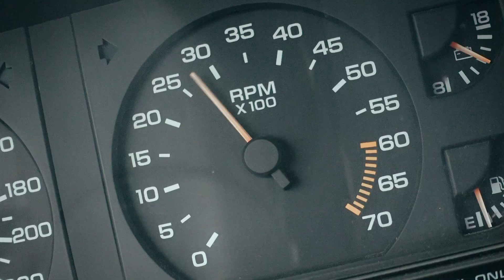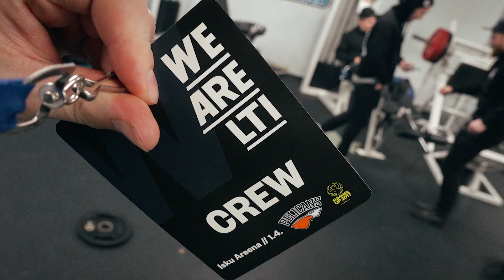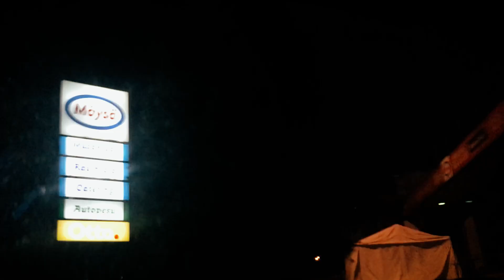JOKAVUOTINEN MURHE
Tässä videossa ollaan työkeikalla We are LTI -nimisessä tapahtumassa ja koetaan joka vuotinen murhenäytelmä.